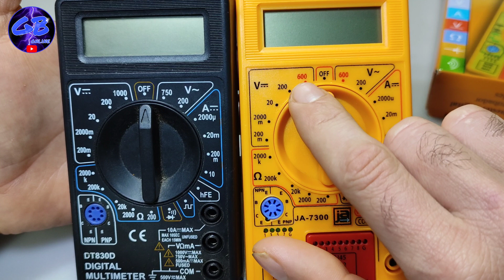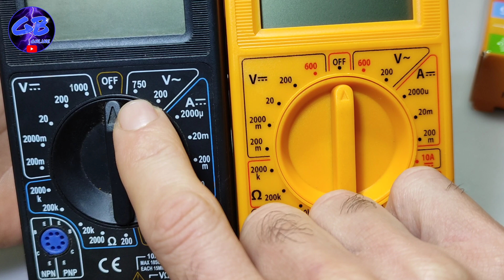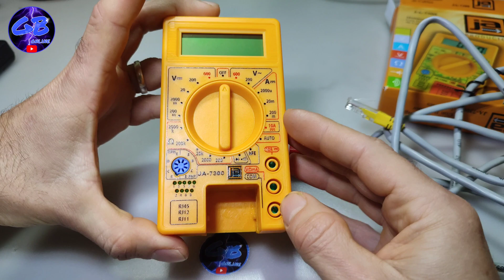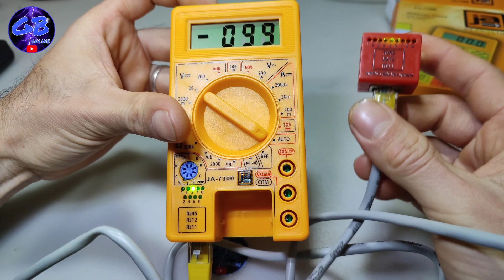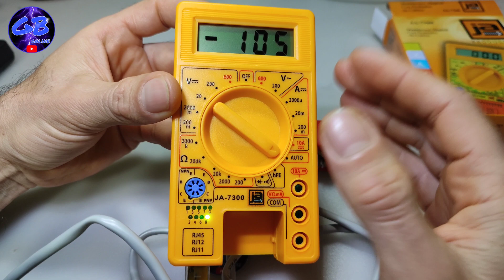TESTER con PROBADOR DE RED